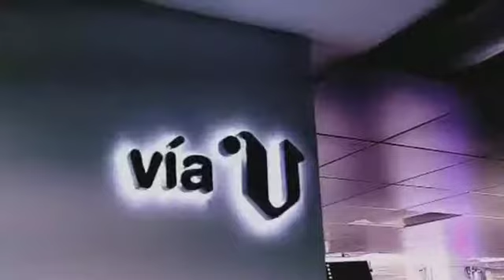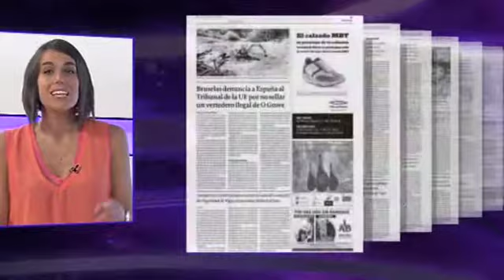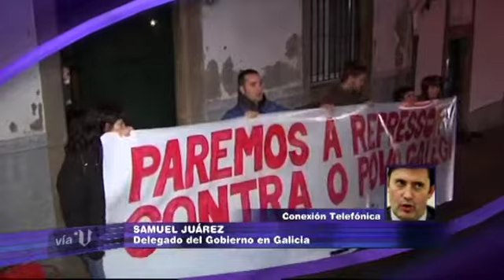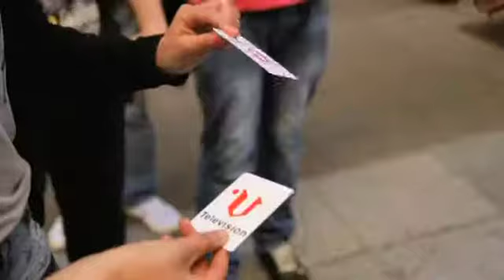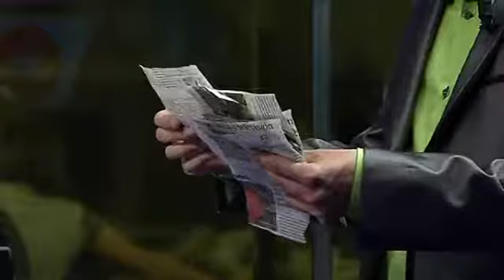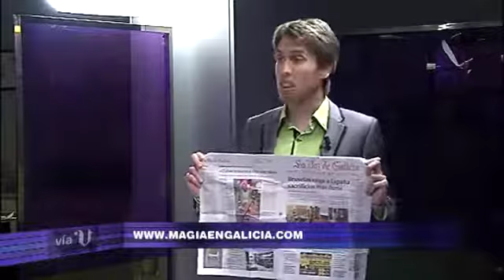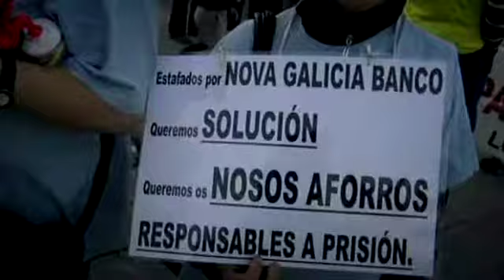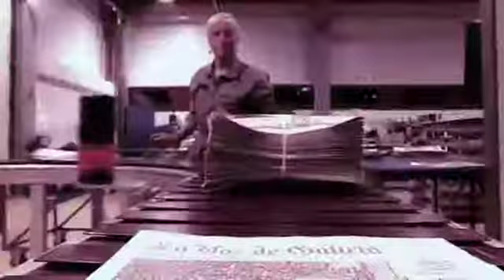"Vía V" Se acerca el primer juicio a Resistencia Galega (cap. 509- parte 3- 30/05)